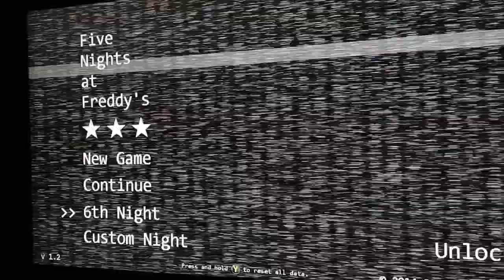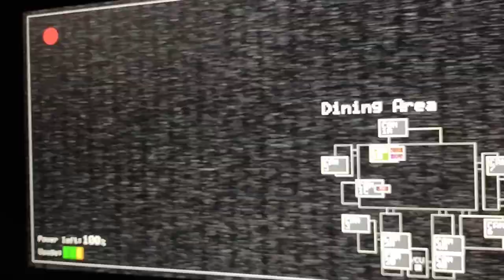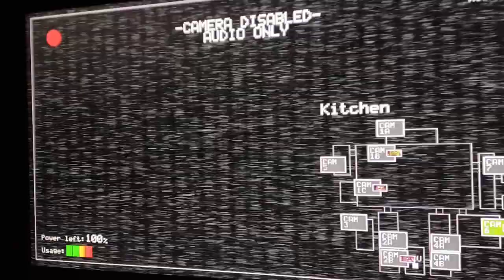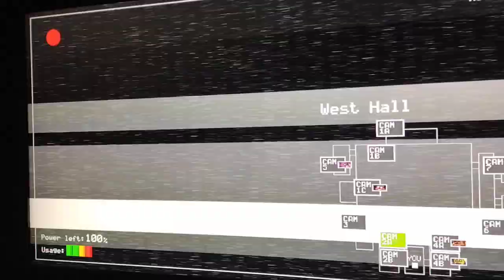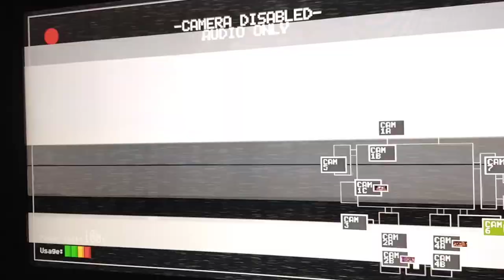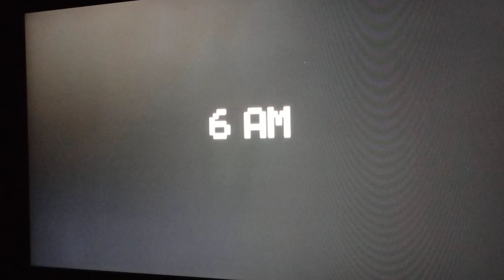FNAF with hacks night6